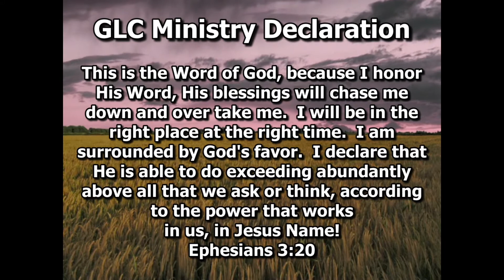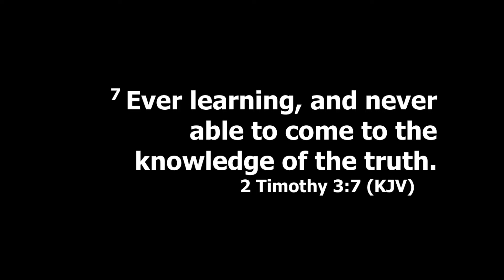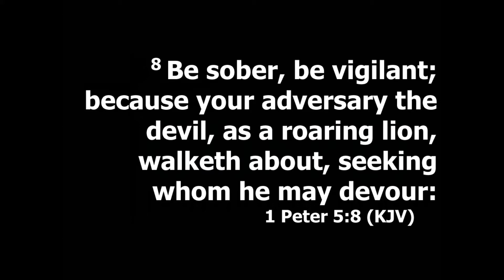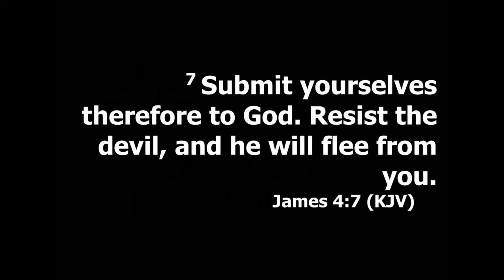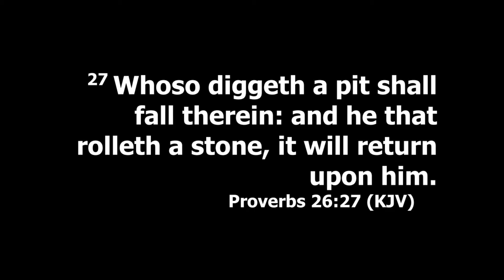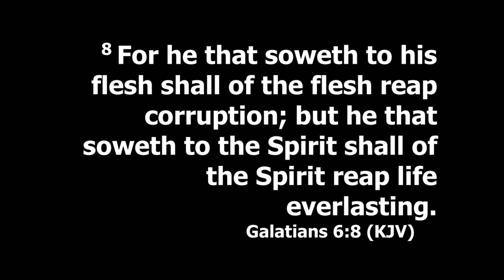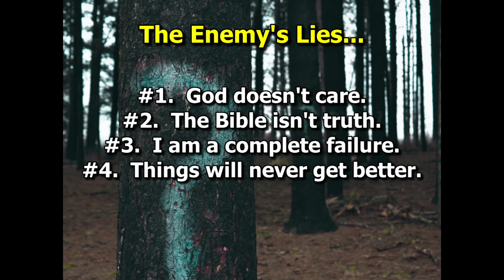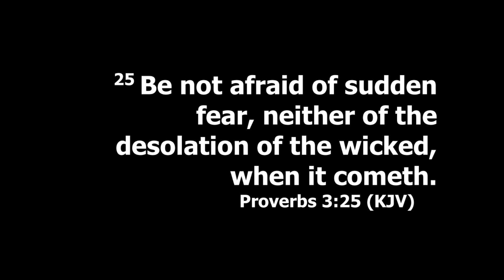The Lies That Follow the Whys 2021 GLCTV PS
Powerful examination of the lies the enemy tells us.

Pastor J.C. & Crystal Seward

Gospel Lighthouse Church
310 Lilly Street
Blytheville, AR 72315